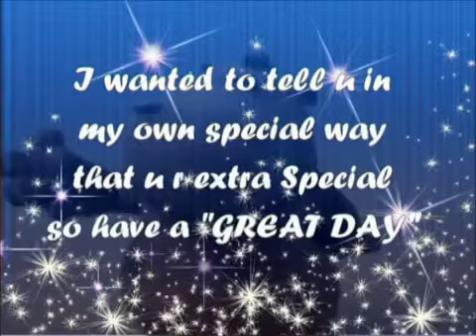Another unique way to wish someone's Birth Day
A very gud fren of mine edited ths video n its so nice... Weneva i would get old or may b sad i would rememba these precious moments which i had spent wid u guys n obviously i would smile to see all ths lovely stuff... Nku frens n an eternal thanks to BlissOoo \(^_^)/